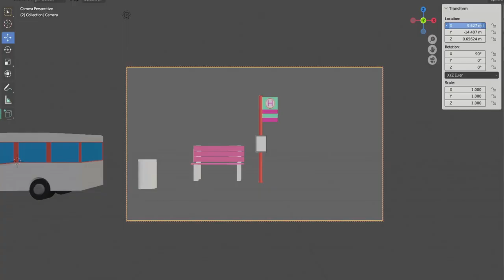Plankton The Game #2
Hier kommt das zweite Video zu diesem Game.
Wenn euch das Projekt gefällt könnt ihr ja mich mit einem Abo ein Like und
Konstruktive Kritik unterstützen.

Info
Ich erstelle ein Spiel für @plankton.mp4 basierend auf seinen Charakter aus
seinen Videos.

Link zum  Meinem 1. veröffentlichts Spiel "Survive The Gods"

Social Media